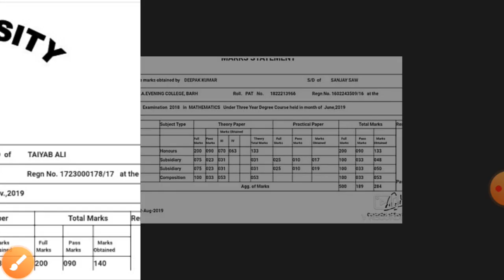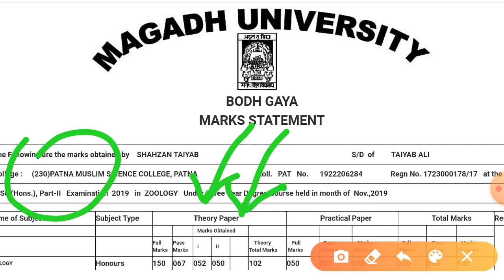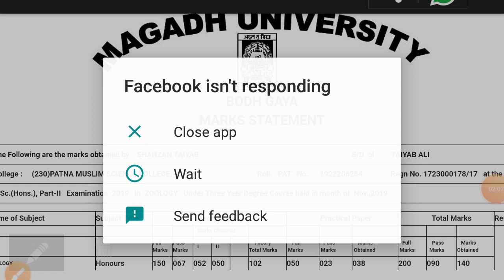जानें आखिर क्यों magadh University part 2 Result के अंकपत्र पर Paper 3,4 के बजाय 1,2 लिखा है।।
Hiiiiiiiii Friends
In this video I discussed about magadh University part 2 result that why on marksheet wrote Paper 1,2 instead of 3,4.

Magadh University part 3 form fill up date 2020.

                          Thanks ✍️